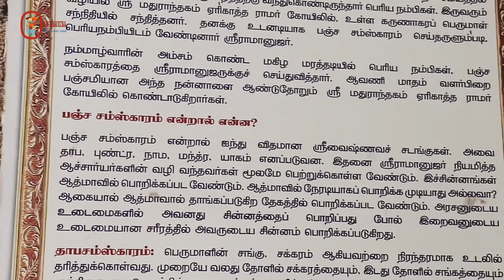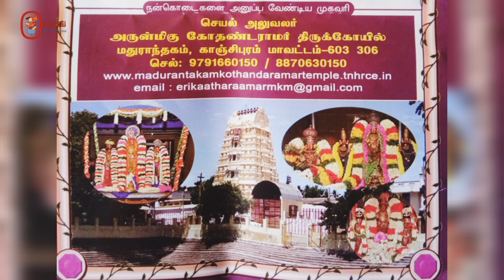Eri Katha Ramar Temple Madurantakam / Eri Katha Ramar temple history / Place to visit near chennai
Hello friends.. In this video I showed a devotional trip to Eri-Katha Ramar Temple, oldest temple for Ramar in south India over 1600 years old... Hope you like it...

Address - Maduranthakam, Tamil Nadu 603306